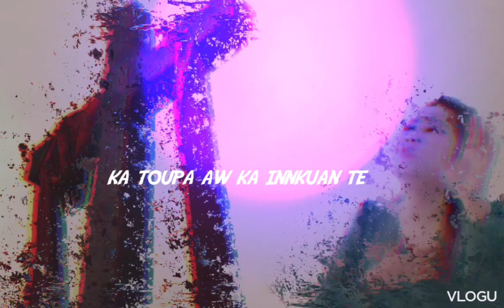KEI HATNA IN KATUN JOU DING,BANGMAH OMLOU/whatsapp Status videos.